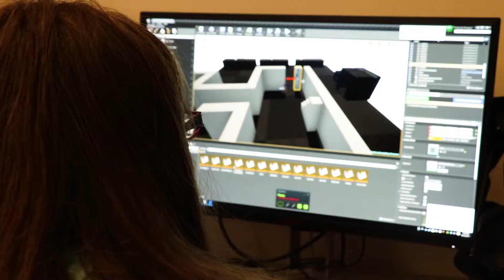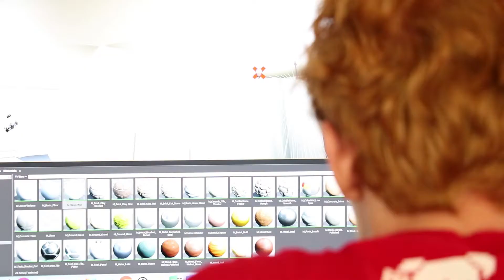Game Development Camp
Game Development Camp at The Media School at IU is a rewarding experience for students interested in all sorts of games and the technology that powers them.